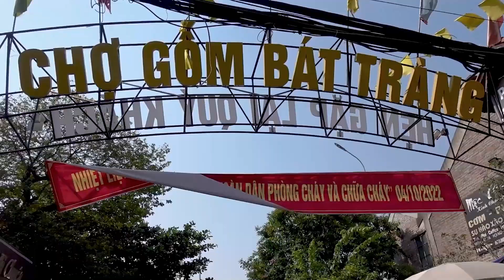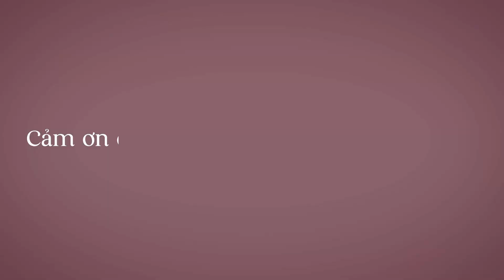[Vlog] Mình đi chơi ở làng gốm Bát Tràng cùng bạn thân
Lần đầu bọn mình đi nên chưa có kinh nghiệm, được đưa vào khu nặn gốm hơi "thiếu thốn" dụng cụ, màu mè để làm hic. Nếu các bạn đi thì nhớ tìm hiểu kĩ nhaaa